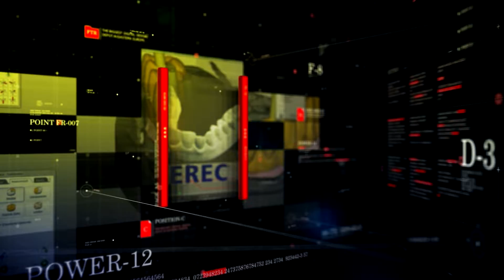Denstore Digital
Ai nevoie de suport digital? Te putem ajuta!